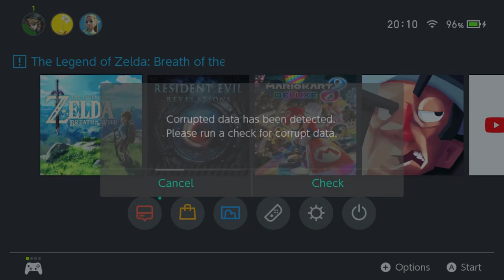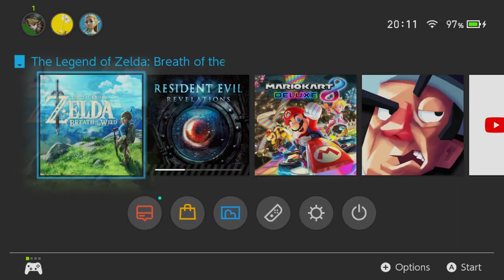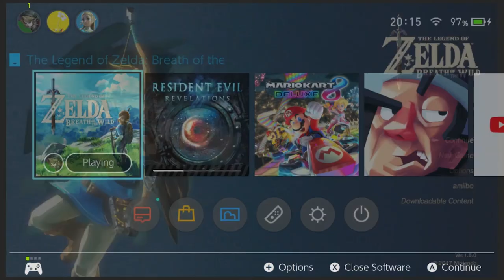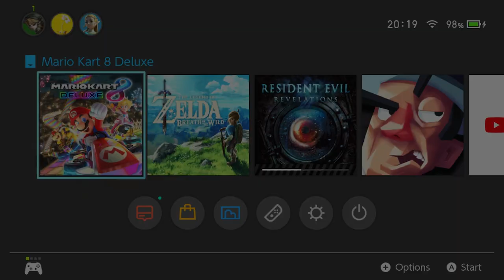The software was closed because an error occurred